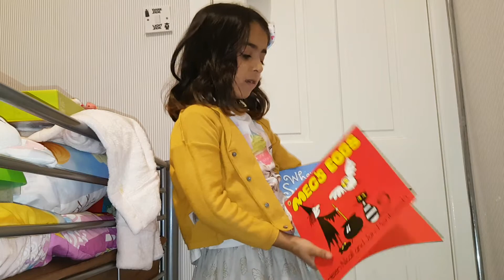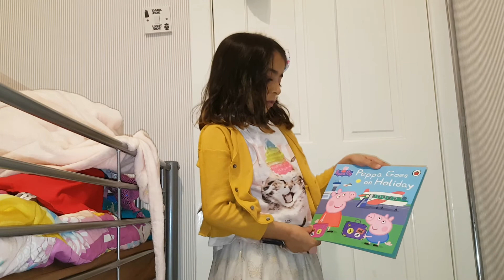Christmas presents shown by KidLife Ranger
Hajraa the new kidlife Ranger is showing off her new Christmas presents